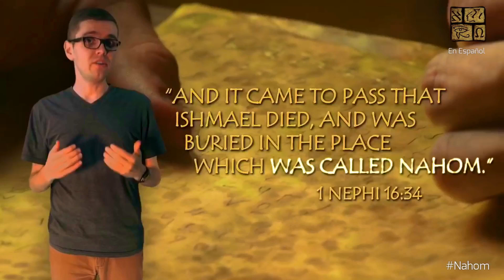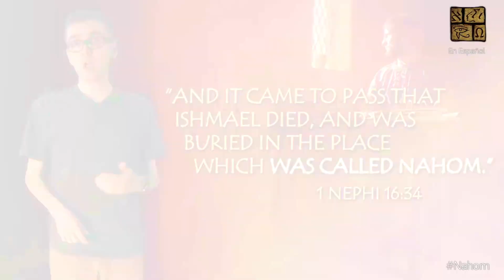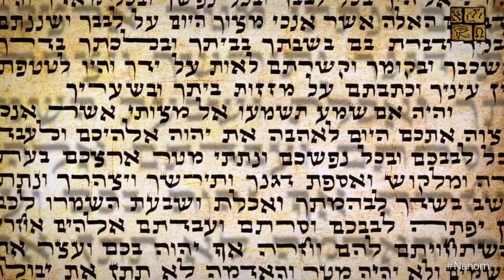⭐️Primera evidencia arqueológica encontrada del Libro de Mormón⭐️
¿Cuál es la evidencia arqueológica 100% confirmada del Libro de Mormón? 😮

La finalidad de este video es invitar a las personas a conocer más sobre este maravilloso Libro y sus hallazgos arqueológicos. Comparte y comenta con amigos y familiares estas evidencias que refuerzan nuestros testimonios sobre el otro testamento de Jesucristo.

Título: Primera evidencia arqueológica encontrada del Libro de Mormón
Categoría: Blogs y Noticias
Programa: Artículos especiales

Autor: Equipo de Central del Libro de Mormón